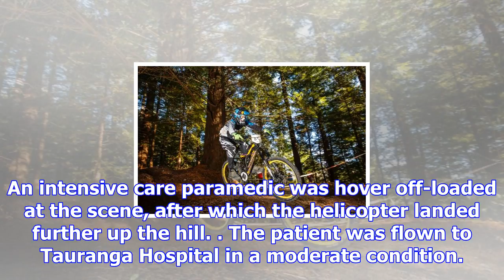Teen mountain biker flown to hospital - the bay's news first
The Westpac rescue helicopter Whitianga crew had to airlift an injured mountain biker near Whangamat...